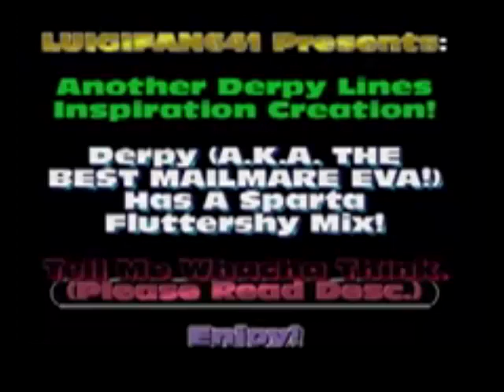(REUPLOAD/Extract Audio) the best mailmare ever has a sparta fluttershy mix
Video Extract Audio By S.R.Spartan6
Video By Luigifan641
Original upload date: Late 2011 or early 2012

Spanish:
Video Extraer audio De S.R.Spartan6
Video De Luigifan641
Fecha nacimiento En Este Video: Hecho alrededor de 2010 o 2011

Si el creador original del video quiere ser eliminado, por favor Avisame

Si quieres eliminar uno de los videos que Resubir Porfavor Avisame en commentarios